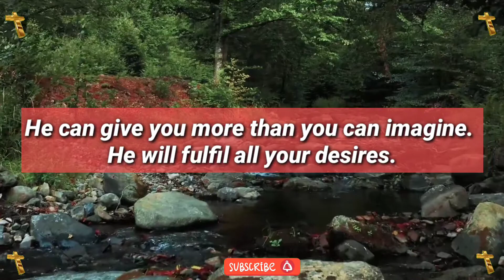Jesus dream 💫 prophetic word 🗒️ prophetic dream 💫 god's message today | God says(2)